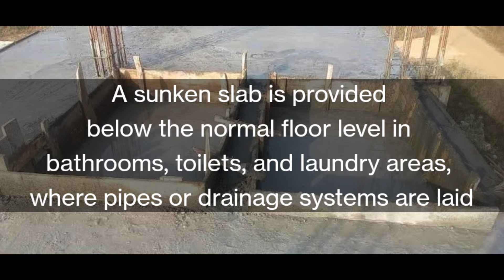Why SUNKEN SLAB Is Provided | Where do we use?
What is sunken in slab?

A sunken slab or sunk slab is provided below the normal floor level in bathrooms, toilets, and laundry areas, where pipes or drainage systems are laid.